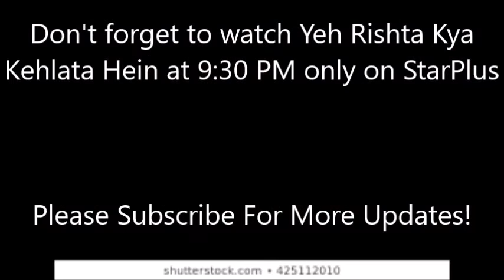Yeh Rishta Kya Kehlata Hein Twist ll Will Naira be able to survive the kidney transplant? ll Promo